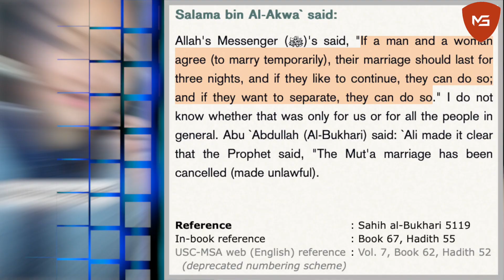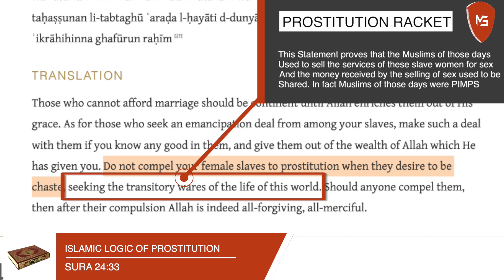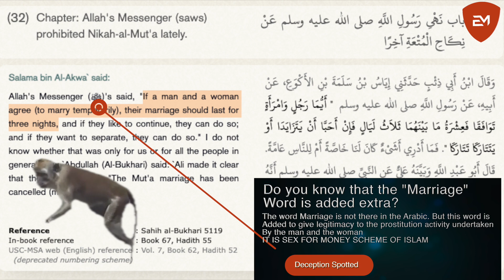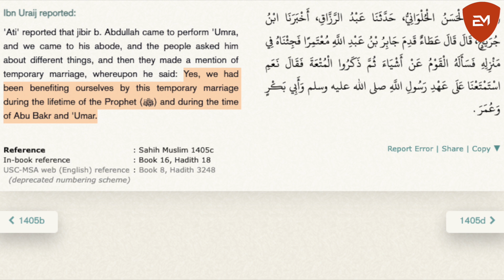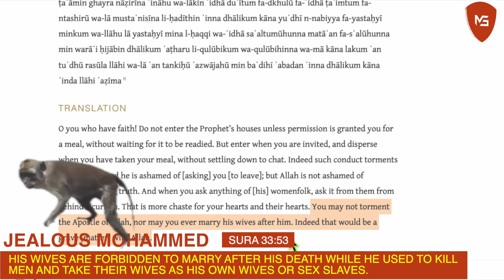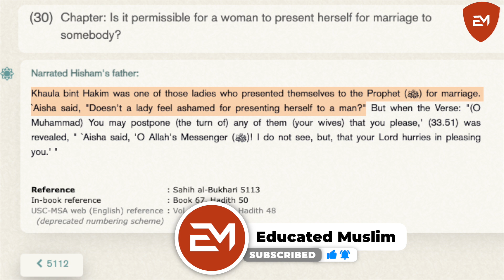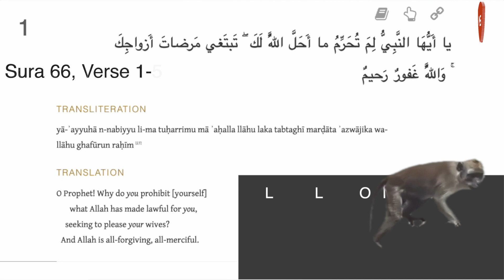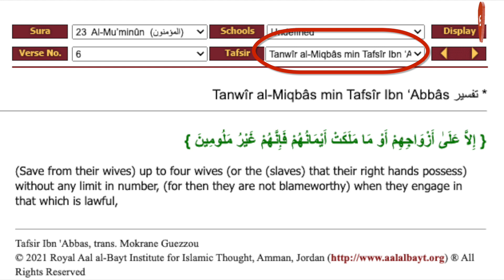🔥The School of Christian Prince 🔥 - How Muhammad made Prostitution Legal in Islam?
Christian Prince Live debate today